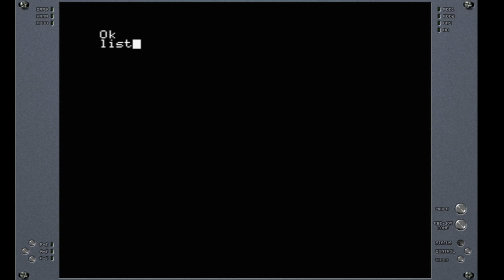MSX Typed in program --- rainbow rectangles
Typed from Dutch MSX Magazine no.8